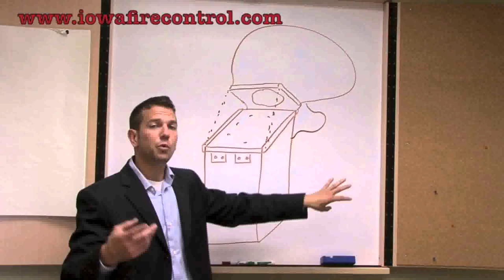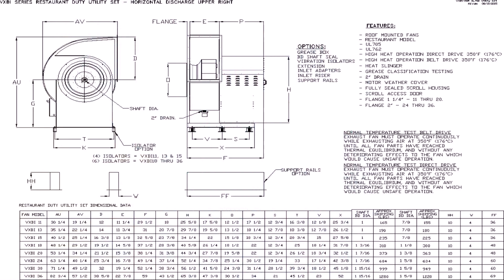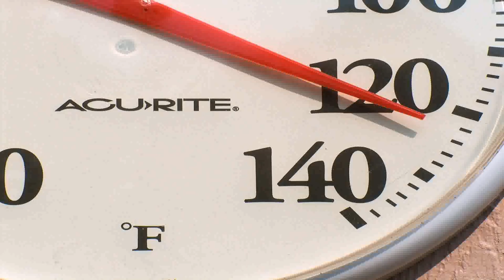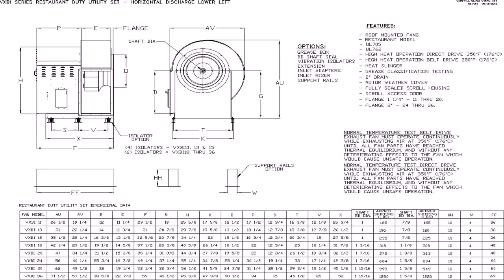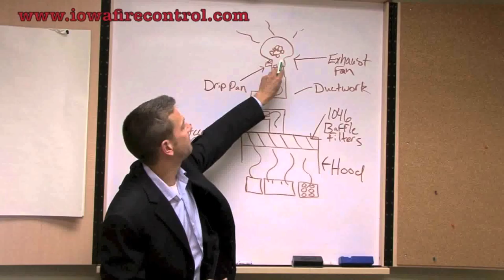Kitchen Exhaust Fan Hinge Kits - Gif Maker DaddyGif.com (see description)